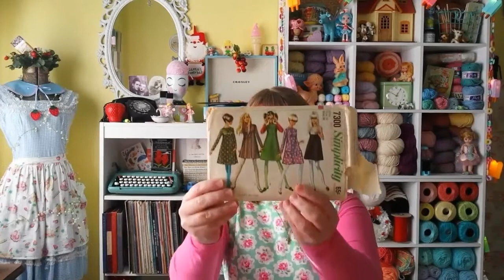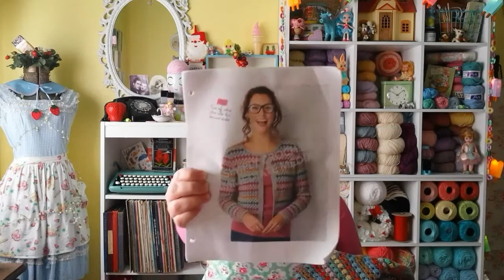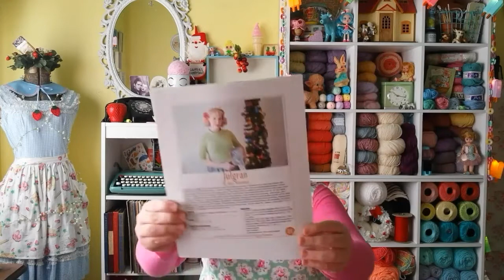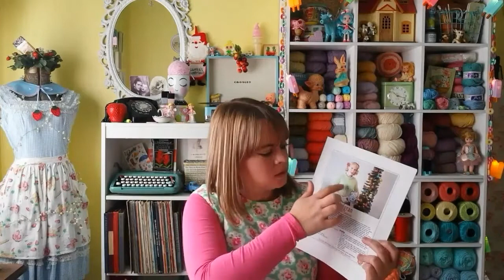Miss Strawberry Makes Podcast - Episode 1! {In which we are introduced}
A sewing, knitting, & crocheting podcast.

Blog: Updated! Miss Strawberry Makes {